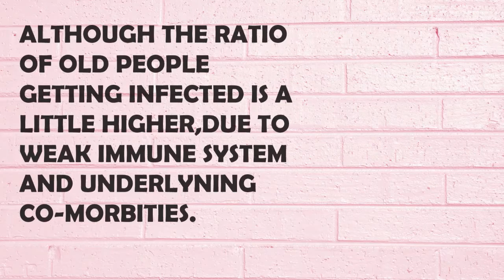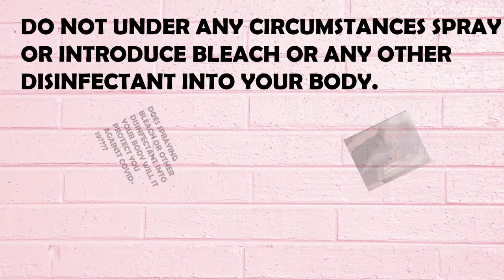COVID 19 UPDATES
Hey guys !!!This is part 2 of my COVID-19 myths and facts unveiling series.